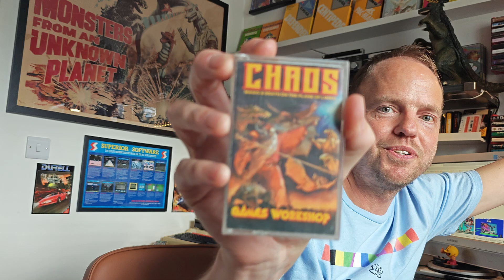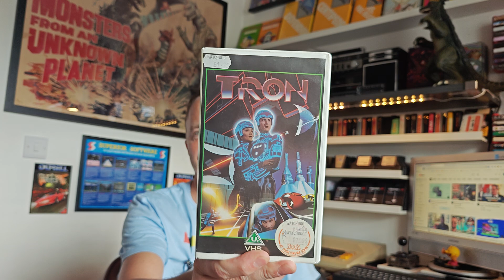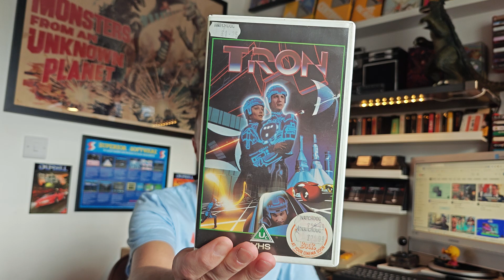10 Gaming Questions VR to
The below shamelessly copy and pasted from James @retroimportgamer513 very handy list 🙂

Quite a few other people have done this one so pleased follow the links to their great channels below if you haven't checked them out, they are all great channels

The two lucky channels I'm nominating to take part if they have the time are..